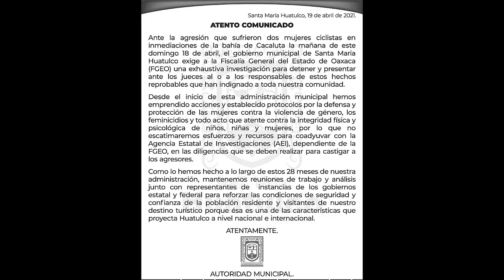🔥 CJNG Ataca Con Drones A Policía En Aguililla 👉 Pidieron Refuerzos En El Aguaje, Michoacán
👉 Descubre más información sobre el CJNG con drones en El Aguaje, Aguililla a policías de Michoacán 👇

Personal de la Secretaría de Seguridad Pública del Estado de Michoacán reportó el ataque con explosivos trasladados con drones en El Aguaje.
Durante los últimos minutos de ayer y primeros minutos de hoy, policías estatales pidieron refuerzos para repeler el ataque.
Hasta el momento en que fue grabado este video, no hay balance ni reporte final de la agresión.
Medios locales afirman que los agresores son una célula perteneciente al Cártel Jalisco Nueva Generación - CJNG -, sin embargo, ninguna autoridad ha hecho oficial el resultado del enfrentamiento.

Para obtener más información sobre CJNG ataca con drones a la Policía de Michoacán, debe hacer clic

Este video presenta CJNG ataca con drones a la Policía de Michoacán información valiosa, pero también trata de cubrir el siguiente tema:
-CJNG drones
-drones explosivos cjng
-cjng ataca con drones a la policía de Michoacán en El Aguaje

Una cosa que descubrí cuando estaba buscando detalles sobre CJNG ataca con drones a la Policía de Michoacán fue la falta de detalles apropiados.
CJNG ataca con drones a la Policía de Michoacán sin embargo, es un tema del que entiendo algo. Por lo tanto, este video debe ser relevante y de interés para usted.
Si desea obtener más información sobre CJNG drones, le recomiendo que consulte nuestros otros videoclips

Ahora que ha visto nuestro vídeo de YouTube sobre CJNG ataca con drones a la Policía de Michoacán, ¿le ha ayudado?
Comparta el video de YouTube para ayudar a sus amigos que buscan CJNG drones o drones explosivos cjng